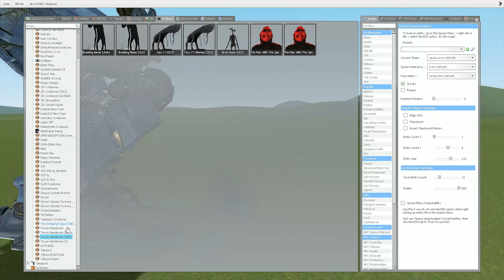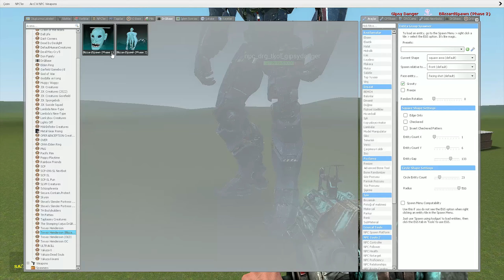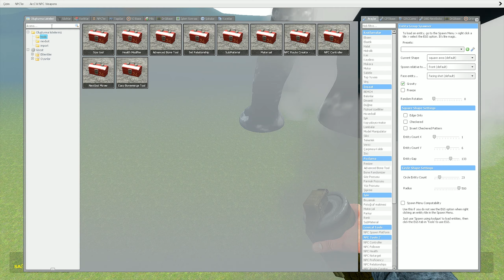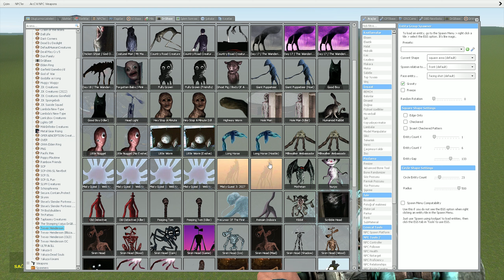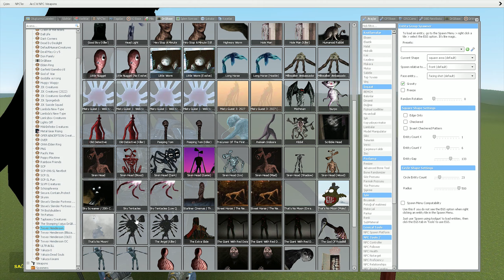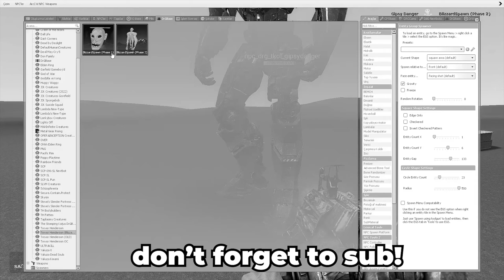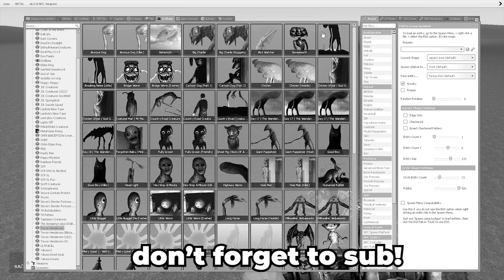GIPSY DANGER VS ALL TREVOR HENDERSON CREATURES - Garry's Mod Sandbox